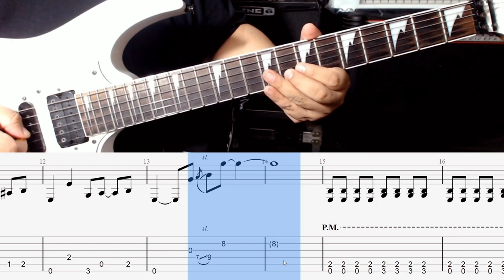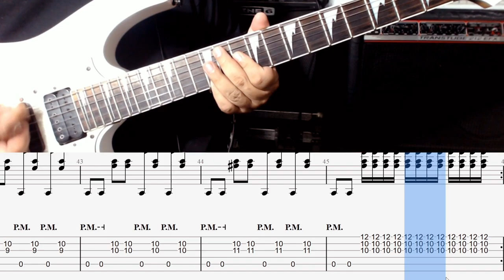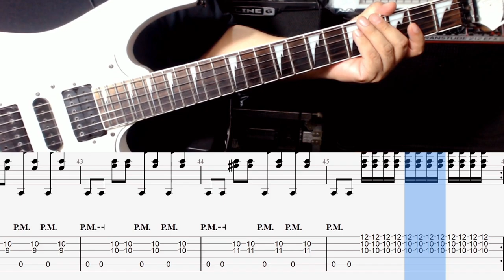Dime Jaguar - Jaguares | Tutorial